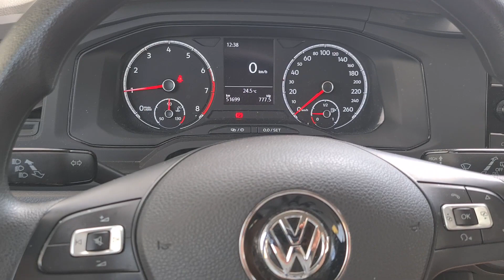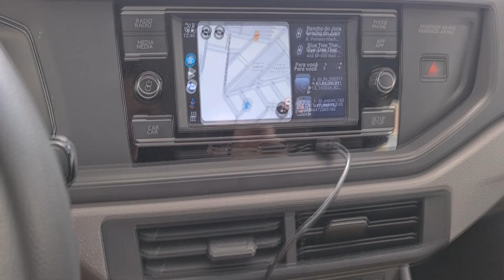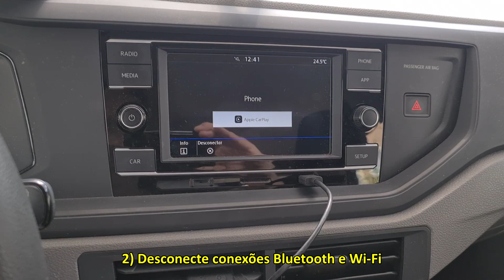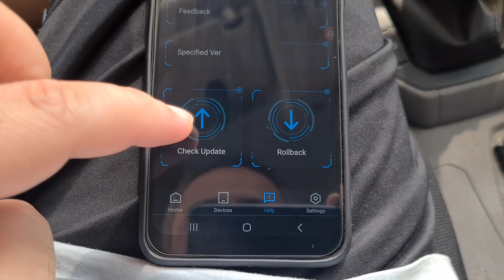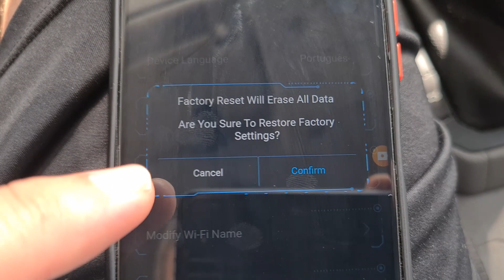COMO CONFIGURAR CARLINKIT 4.0 C/ ANDROID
No vídeo de hoje, demonstro com acessar as configurações do Carlinkit 4.0:
1) Conectar Carlinkit a sua multimídia
1.1) **IMPORTANTE**:  Neste momento o Wi-Fi está conectado como "Conectado via Android Auto"
1.2) A mensagem do Wi-Fi deve ser diferente no passo 3
2) Desconecte conexões Bluetooth e Wi-Fi
3) Reconectar Wi-Fi do Carlinkit (senha: 12345678)
3.1) **IMPORTANTE**: Agora será conectado com a mensagem "Conectado sem Internet"

Problemas com conexão, recomendo:
1) Excluir as conexões do Carlinkit com seu celular ou multimídia
2) Verificar atualização, se sim, realize a atualização
3) Restaurar padrões de fábrica

**PROMOÇÃO**

✅ Carlinkit Tbox Plus:
Versão top de linha com 8 GB RAM e 128 GB de armazenamento

**MAIS VIDEOS SOBRE CARLINKIT 4.0**